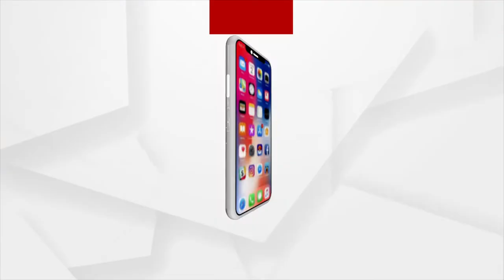ଆଜି 12 ଘଣ୍ଟିଆ ବରଗଡ ସହର ବନ୍ଦ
ଆଜି 12 ଘଣ୍ଟିଆ ବରଗଡ ସହର ବନ୍ଦ୍ ସକାଳ 6 ଟାରୁ ସାନ୍ଧ୍ୟ 6 ଟା ପର୍ଯ୍ୟନ୍ତ ସମସ୍ତ ଦୋକାନ ବଜାର ସମ୍ପୂର୍ଣ୍ଣ ବନ୍ଦ, ଗାଡ଼ି ମଟର ଅଚଳ,ସ୍କୁଲ କଲେଜ,ସରକାରୀ ବେସରକାରୀ ଅଫିସ୍ ଓ ବ୍ୟାଙ୍କ ମଧ୍ଯ ବନ୍ଦ୍ ରହିବ ।